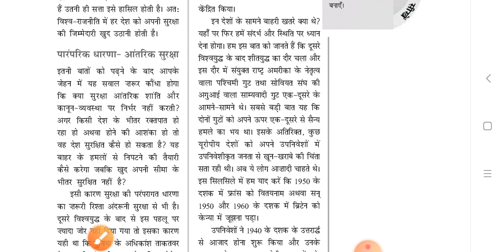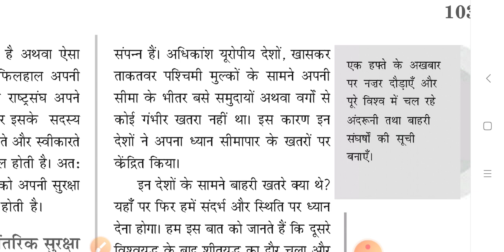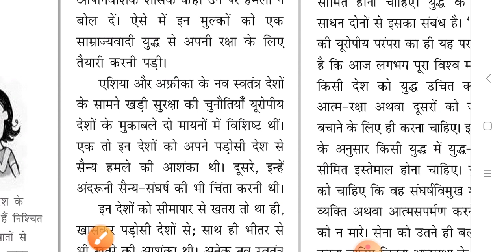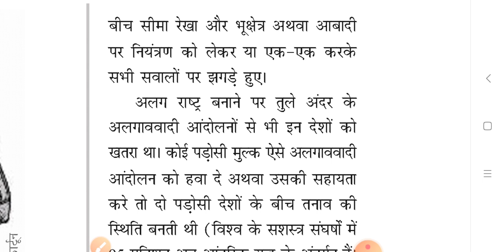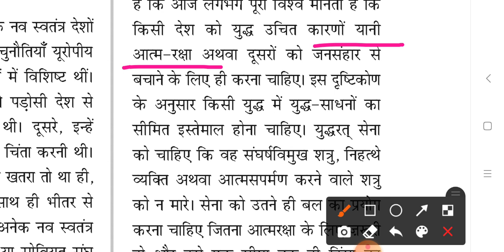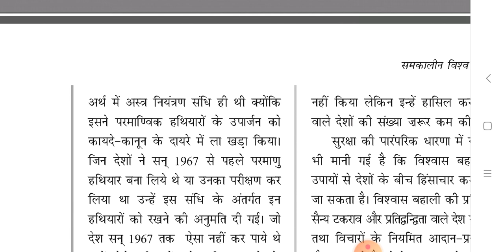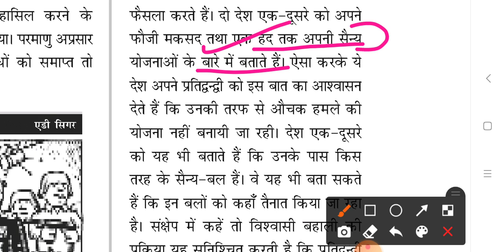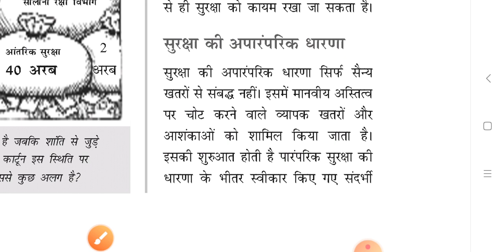NCERT Polity Class 12 chapter- 7||समकालीन विश्व में सुरक्षा || Part 2|| by jyoti ma'am - ias point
NCERT  Polity Class 12 chapter- 6||अंतरराष्ट्रीय संगठन || Part 5|| by jyoti ma'am - ias point

Hello Friends,

मैं ज्योति, आज मैं आपको पढ़ाने वाली हूँ   NCERT  Polity Class 12 chapter - 6 Part - 4 जिस अध्याय का नाम है "  अंतरराष्ट्रीय संगठन

IAS Point का और मेरा हमेशा से यह प्रयास  है कि हमारे साथ जुड़े हुए सभी अभ्यर्थियों को बिल्कुल सटीक और बेहतर ज्ञान दे सकें, और ऐसा करने में आप सभी के सहयोग से हम अक्सर सफल भी रहे है।
धन्यवाद 🙏

Classes of NCERT subjects are also being run free on YouTube daily by ias point… which is very essential for aspirants.

साभार 😍